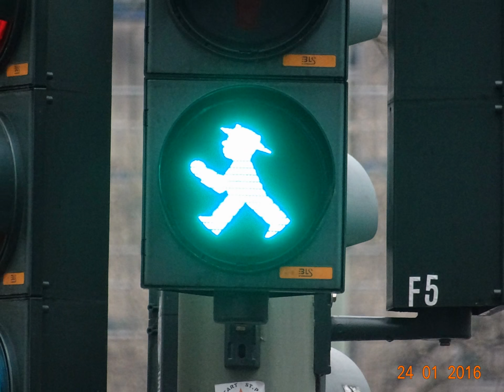Germany Berlin streets metro buildings stations parks trafic lights